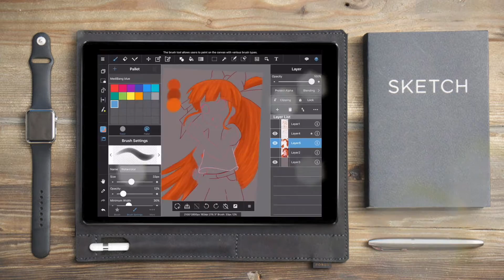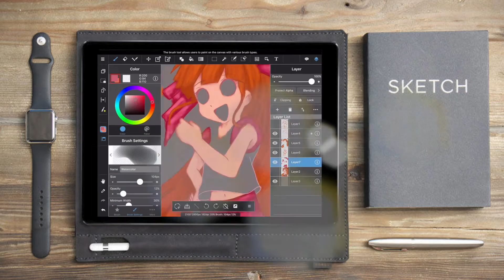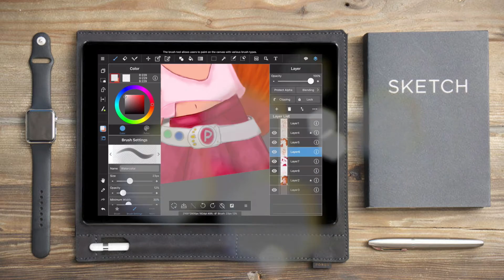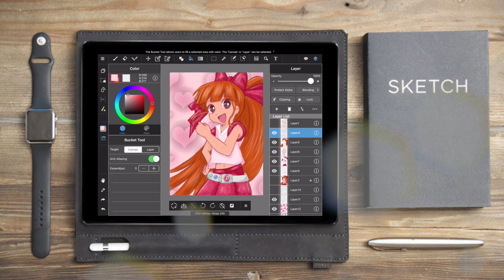Speed Painting: Momoko Akatsutsumi (Blossom) From PPGZ ☆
Hello there ~♡

I don't really have much to say about this drawing. I just felt like drawing something from my childhood & tbh, PPGZ was one of my first anime I've watched & obviously, Momoko was my fav character & being able to draw her was something I've been dreaming off as a child lol xD

Anyways, Hope you guys like this video, please feel free to request something for me to draw in the comment section below ☆
Program: AirShou, Medibang, Final Cut Pro
Time Duration: 2 Hour & 30 Minutes.